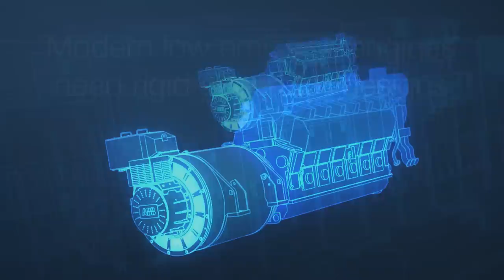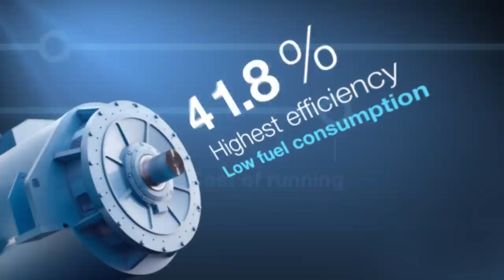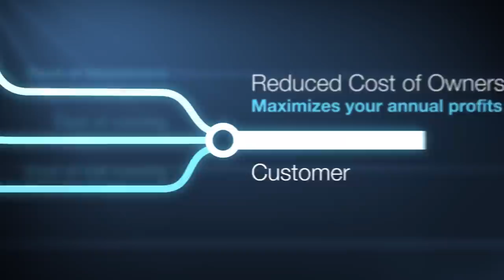ABB’s traction generators for diesel-electric locomotives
As the rail freight transportation is growing, ABB expands its new compact, high performance generators to cover powers from 1 to over 3 MW with efficiencies up to 96,9 %. ABB’s robust traction generator family presents a unique rotor design which is extremely vibration resistant. The innovative construction (even in single-bearing arrangement) can withstand the higher torsional vibrations of the shaft line induced by new high compression engines. This enables locomotive builders to minimize the space requirement and increases the genset maintenance interval, offering a long and trouble-free operating life.